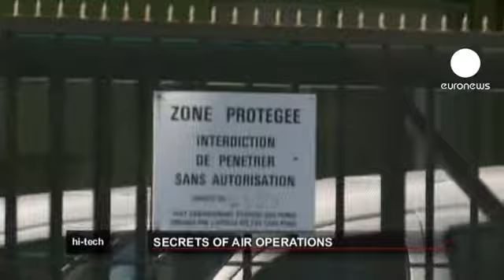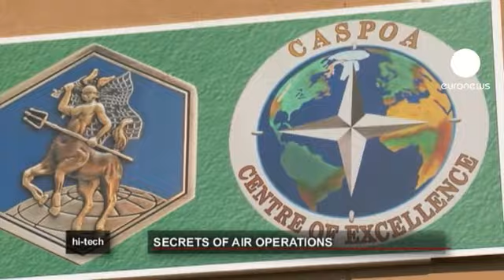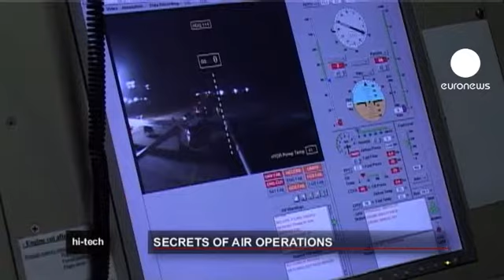رازهای عملیات هوایی در فرانسه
ماموریت اصلی پایگاه هوایی بشدت محافظت شده ۹۴۲ در کوههای «وردن» در شمال غربی شهر لیون، دفاع هوایی و محافظت از شهروندان فرانسه است که توسط مرکز ملی عملیات هوایی انجام می‌شود.

قطب‌های اصلی این پایگاه عبارتند از: پناهگاه ضد اتمی زیر کوههای «وردن» که در آن اتاق عملیات قرار دارد و مرکز تحلیل و شبیه سازی برای آماده سازی عملیات هوایی یا «کاسپوآ» که پیشرفته ترین مرکز از نوع خود در فرانسه است.

این پایگاه یکی از چهار مرکز انتخاب شده توسط سازمان پیمان آتلانتیک شمالی، ناتو، برای تایید سیستم جدید فرماندهی و مدیریت عملیات هوایی است.